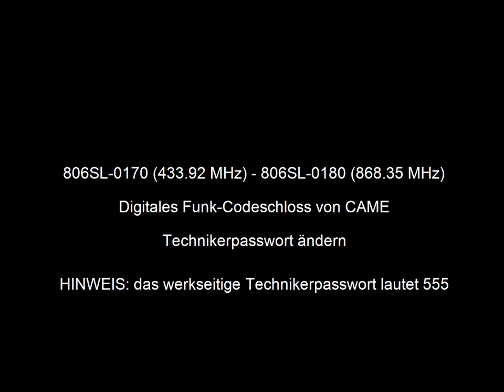How-To Installationspasswort im CAME Funkcodeschloss 806SL 0170 806SL 0180 ändern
In diesem Video zeigen wir, wie man das Installationspasswort im CAME Funkcodeschloss 806SL 0170 806SL 0180 ändert